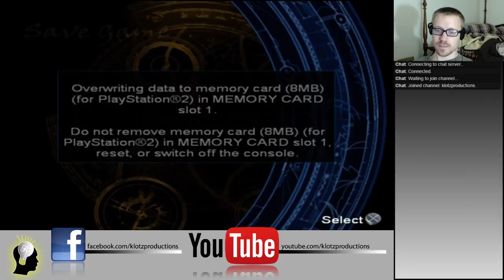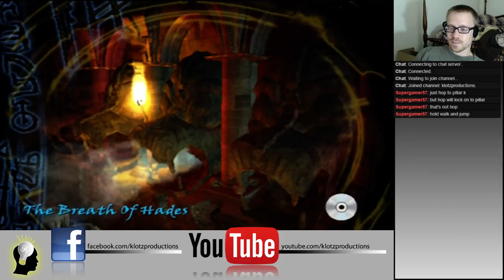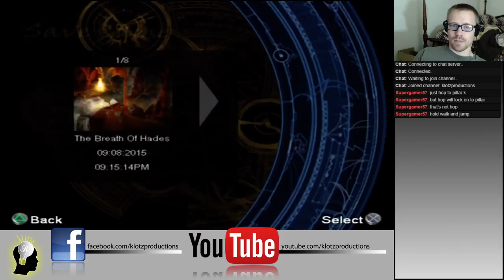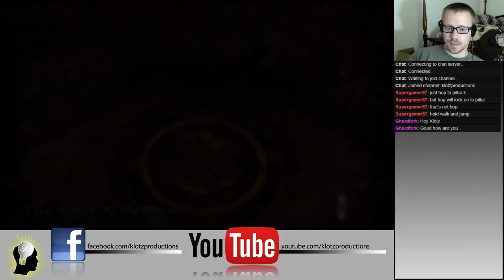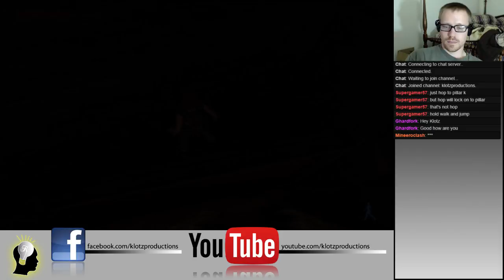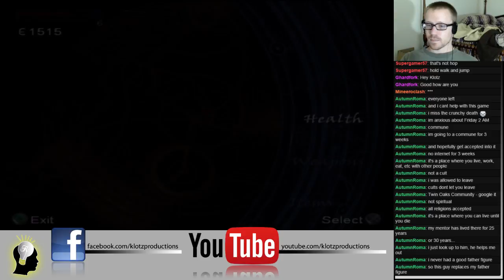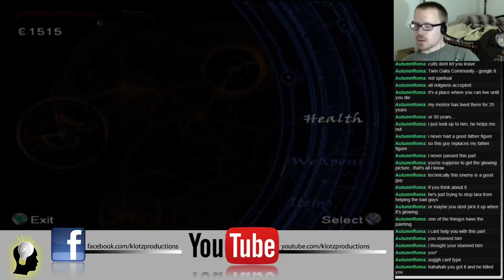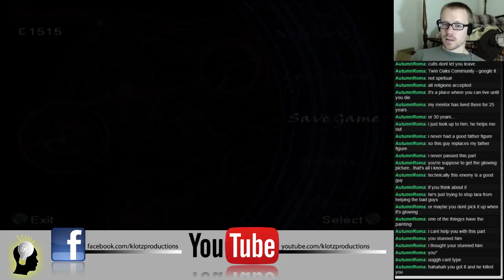Tomb Raider: Angel of Darkness Live Part005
This is a rebroadcast from my twitch stream playing through Tomb Raider: Angel of Darkness blind.